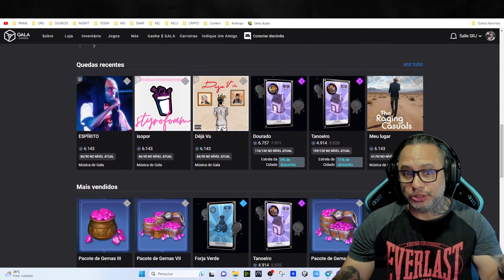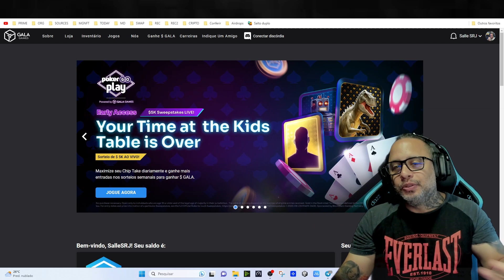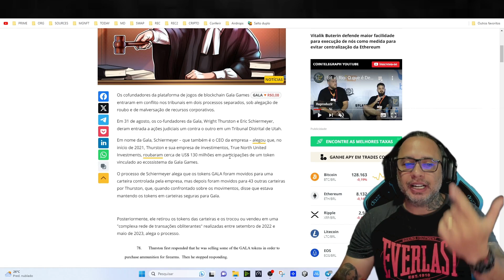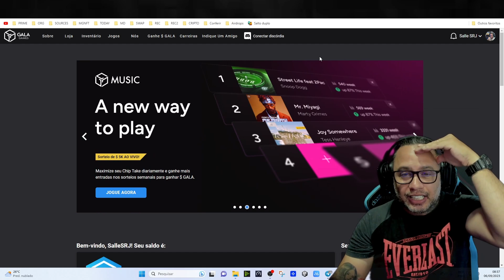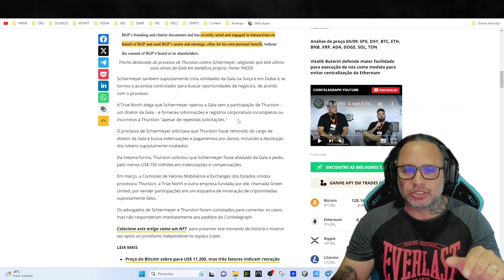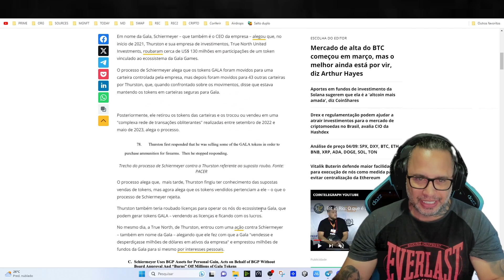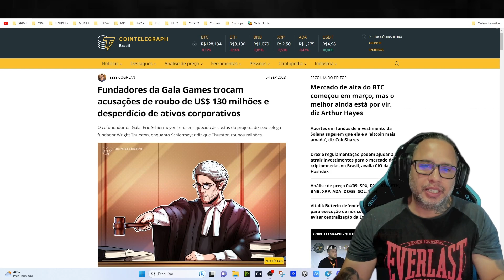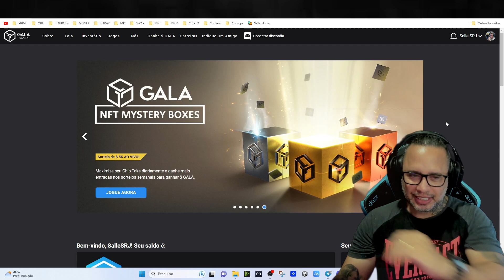O QUE ACONTECEU COM A GALA GAMES !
Aqui você encontrará uma quantidade gigantesca de novidadades para que voce tenha a oportunidade de conhecer games com chances de jogar para gannhar!
    Seu apoio me motiva a trazer muito conteudo diáriamente! Jogos Play to Earn, Gratuitos, Novidades e NFTs, Criptomoedas, Ativos digitais, Tokens e muito mais na Web3 e Web2.
      Obrigado!